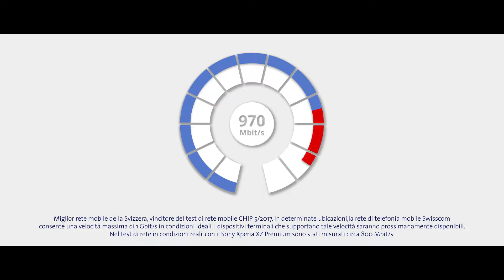Swisscom 1 Gbit s Italiano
Swisscom PR Mitteilung  1 Gbit/s
Sprachen DE, FR, IT
Einsatzgebiet Presse, Newsletter, Social Media.
Sprecher DE:  Edward P.
Sprecher FR: Raphael M.
Sprecher IT: Igor H.
Casting, Voice-Recording, Regie.
Sprachaufnahmen:
Bluebox Tonstudios
Konzept, Drehbuch und Produktion:
Maybaum Film
Auf dem Weg zu 1 Gbit/s im Swisscom Mobilfunknetz
Swisscom macht den nächsten Technologiesprung im Mobilfunknetz: Im Swisscom Füsslishop in Zürich sind mit einem entsprechenden Handy Geschwindigkeiten von über 800 Mbit/s möglich. Das Mobilfunknetz von Swisscom ist den derzeit verfügbaren Smartphones noch einen Schritt voraus, sobald diese nachziehen, wird auch dort die 1Gbit/s-Marke übertroffen werden. Das ist rund sieben Mal mehr Leistung als noch vor drei Jahren. Swisscom baut damit ihre Technologieführerschaft in der Schweiz weiter aus.
Swisscom hat den Füsslishop in Zürich mit modernster Technik ausgerüstet: Um solch hohe Geschwindigkeiten anbieten zu können, kombiniert Swisscom in ihrem Mobilfunknetz mittels Carrier Aggregation die vier LTE-Frequenzen 800, 1800, 2100 und 2600. Zusätzlich werden diese mit 4×4 MiMo (Multiple input Multiple output) und der neusten Modulation 256QAM ergänzt. Dieser Technologiemix ermöglicht die extrem hohe Datenübertragung. Mit einem Sony Xperia XZ Premium wurden in Tests rund 800 Mbit/s im Live-Netz gemessen. Dieses Endgerät ist ab 6. Juni 2017 exklusiv bei Swisscom erhältlich. Weitere Smartphones, die ähnlich hohe Geschwindigkeiten unterstützen, sind in Kürze verfügbar. Dank 1 Gbit/s profitieren künftig alle Kundinnen und Kunden von Swisscom von mehr Kapazität im Netz. Diese ist notwendig, um den Kunden bei weiterhin stark wachsender Datennutzung beste Netzerlebnisse zu bieten. Insbesondere die Nutzung von Videoinhalten, verbunden mit einem hochauflösenden Smartphone Bildschirm, macht Videokonsum heute und auch in Zukunft attraktiv. Der Technologievorsprung ermöglicht zudem neue Anwendungen, beispielsweise rund um Virtual Reality, Gaming und Echtzeitkommunikation.